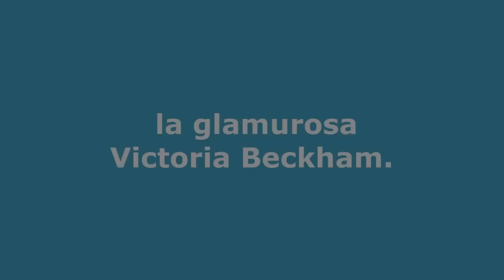FAMOSOS CUANDO LLEGUEN A VIEJOS TE SORPRENDERAS